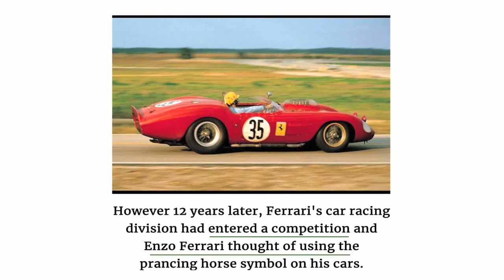The Story Behind Ferrari’s Logo Ft. Enzo Ferrari | What A Brand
During the first World War the prancing horse was the symbol of the legendary Italian Air Force fighter Count Francesco Baracca.
Francesco was an Italian war hero and was victorious in many duels throughout his life. He had the prancing horse symbol painted on his fighter plane. Unfortunately, during World War 1, a mission he was sent on failed and Francesco lost his life.
When Enzo Ferrari Founder of Ferrari who was Italian, met with Francesco’s parents to pay tribute to their son, his mother suggested that Enzo should use her son’s prancing horse symbol on his cars and that it would bring him good luck. Enzo Ferrari thought a lot about this suggestion but decided to not implement it initially.
However 12 years later, Ferrari’s car racing division had entered a competition and Enzo Ferrari thought of using the prancing horse symbol on his cars. And since then the prancing horse has always been on Ferrari cars and has become the company’s official logo.